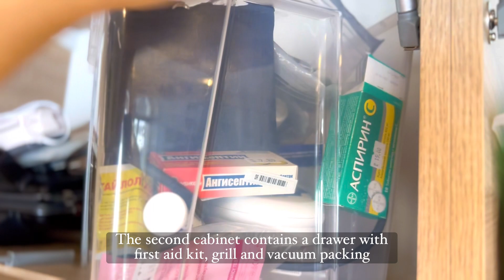Kitchen organization 🧺 Storage in the kitchen. A tour of my kitchen. Home organization ideas.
Welcome to the LifeAtHome channel:)